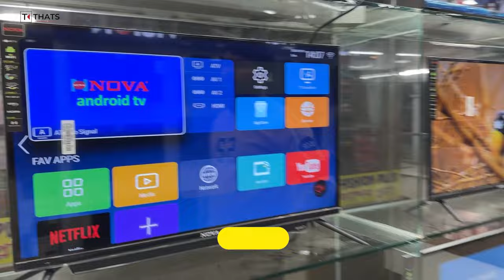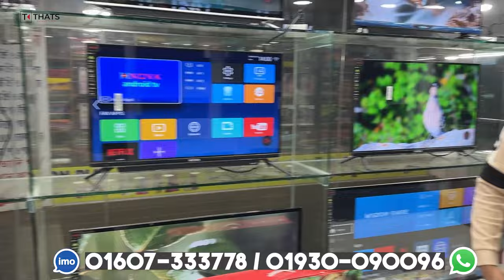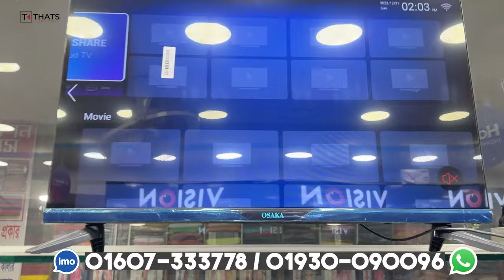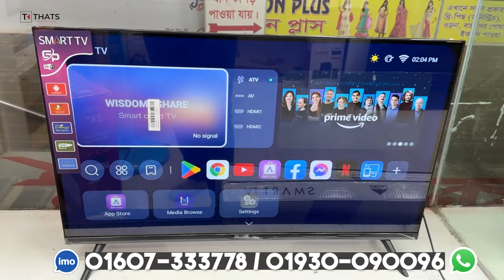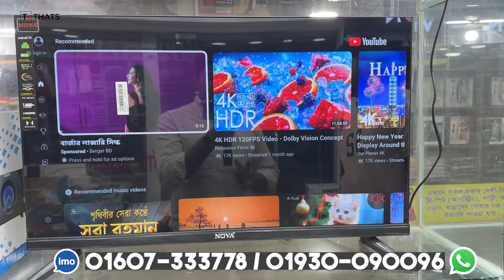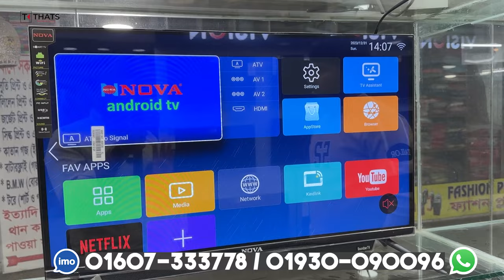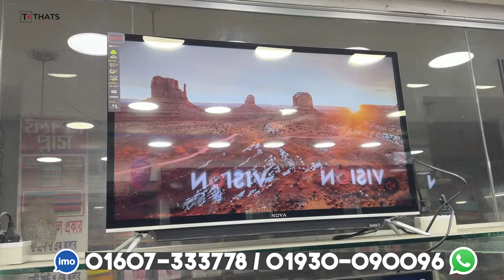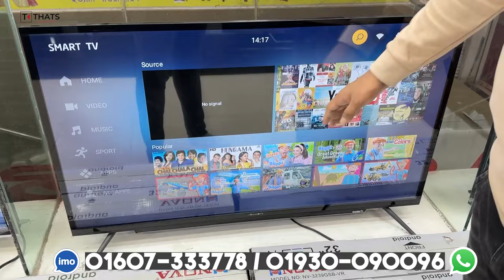Smart Led Tv Price In Bangladesh 2024🔥Led TV Price In Bangladesh 2024😱Smart TV Price In Bangladesh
ঈদের পরে দাম কমেছে ! 🔥 Samsung/Sony/Xiaomi/One Plus/Haier TV || Smart Tv Price in Bangladesh 2023 - 4k smart tv price bangladesh 2023🔥 Smart Tv Price In BD 🔥Tv Price In Bangladesh 2023। LED Tv Price

4k smart tv price bangladesh 2023 | tv price in bangladesh 2023 | smart tv price in bangladesh 2023

🎯 শপের ঠিকানা :

SHOP-24, LEVEL-2
JOYNAL MARKET, HOUSE BUILDING
UTTORA, DHAKA-1230

smart tv
led tv
4k smart tv price in bangladesh
vision tv
vision led tv
android tv
android tv price in bangladesh
tv price
টিভির দাম